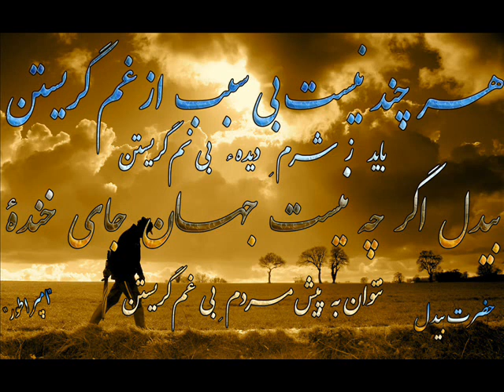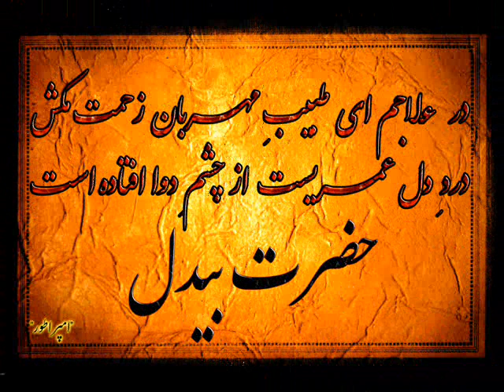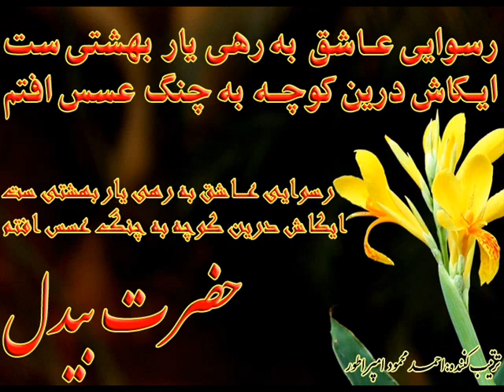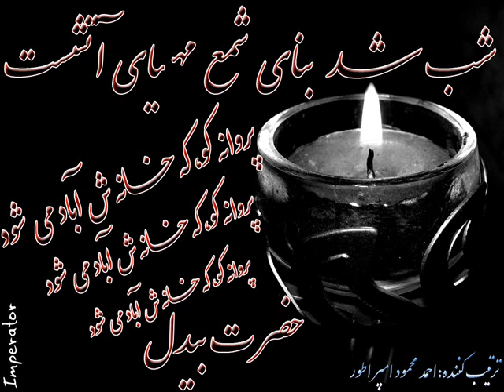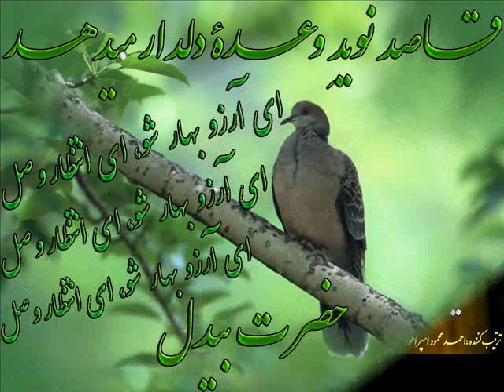آهنگ نعیم پوپل.wmv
تهیه آهنگ توسط احمد محمود امپراطور